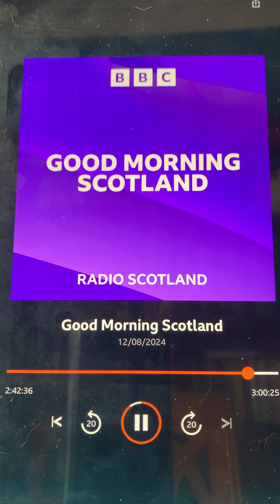BBC Radio Scotland Good Morning Scotland 12th August 2024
Discussing the need for a Domestic Violence Register with Gary Robertson on Good Morning Scotland